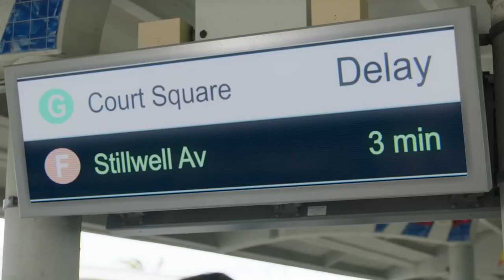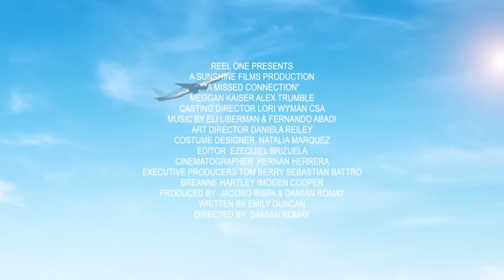A MISSED CONNECTION Trailer (2023) Romantic Movie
After finding a spark with a woman on a train platform, a photographer posts a missed connection in the newspaper, but never hears from her, 5 years later, they're seated next to each other on a plane heading to the same wedding - hers.